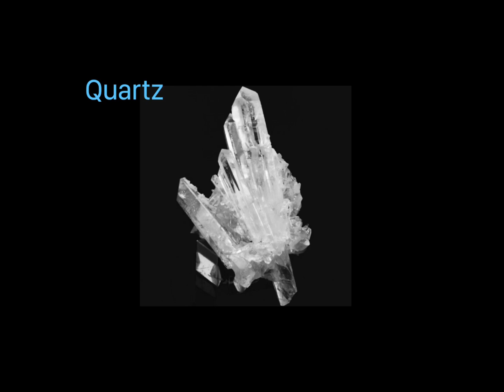The Three Classes of Rock ll Texas Middle school science -STEM - Cambridge studies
Texas Middle school science -STEM - Cambridge studies